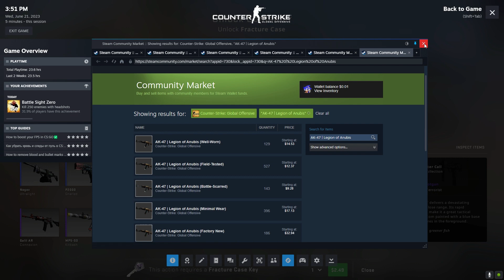Why you SHOULDNT open csgo cases